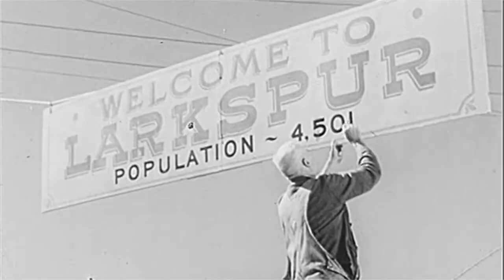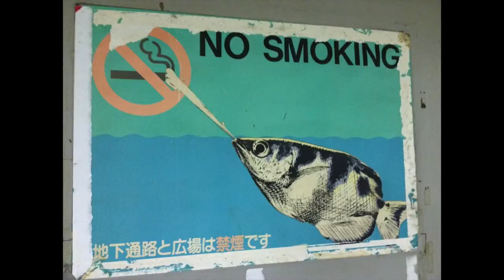Agargara Music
Agargara will make music for you!